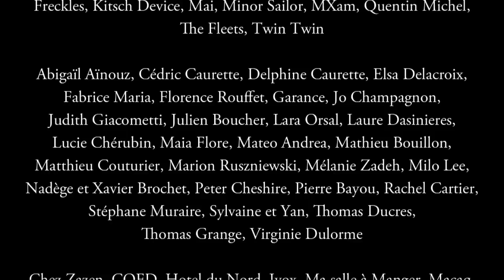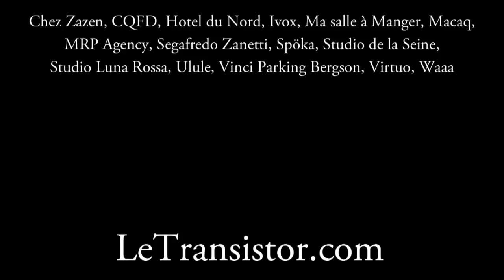Freckles - Enough | P20RIS (6ème arrondissement) S01E06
P20RIS - 6 - Freckles --_2